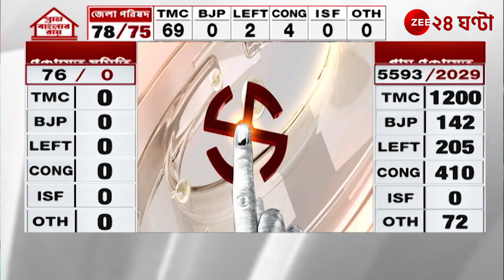Purba Midnapore: গণনা মিটতেই উত্তপ্ত পূর্ব মেদিনীপুরের ভগবান গোলা | Zee 24 Ghanta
Purba Midnapore : গণনা মিটতেই উত্তপ্ত পূর্ব মেদিনীপুরের ভগবান গোলা, মুড়ি মুরকির মতো পড়ল বোমা, চলল গুলি। বোমার আঘাতে জখম এক মহিলা | Zee 24 Ghanta